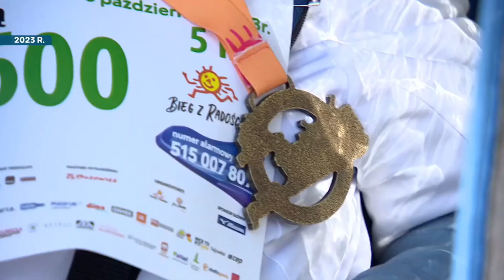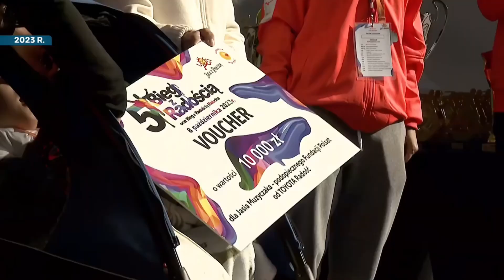6. Bieg z Radością. Zapowiedź w programie JesteśmyDlaDzieci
Już 13 października biegniemy w szczytnym celu! 🏃‍♀️🏃‍♂️Jak co roku, cześć dochodu z wpisowego zostanie przekazana na wsparcie podopiecznego Fundacji Polsat.Tegoroczną, 6.edycję biegu zapowiedziano podczas ostatniego programu JesteśmyDlaDzieci.
Dołącz do nas i biegnij z radością! 🌟